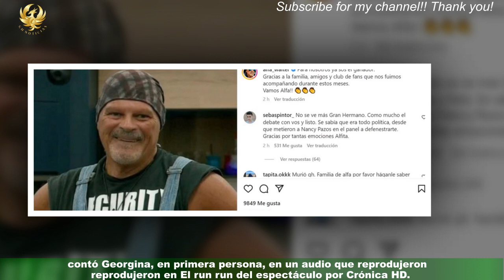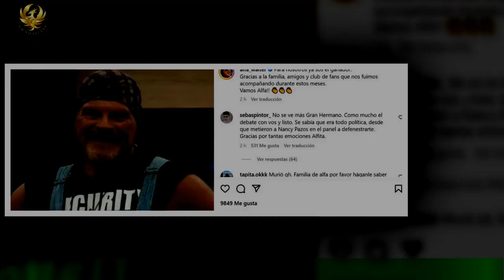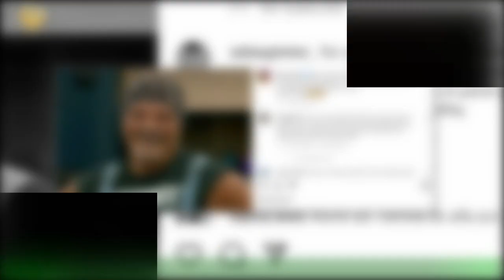La cruda confesión de Georgina Barbarossa sobre Porcel: "Me acosaba estando embarazada y..."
Georgina Barbarossa reveló los detalles de una dura etapa de su vida cuando sufrió acoso de Jorge Porcel,considerado uno de los grandes artistas de la escena nacional de las décadas del setenta y ochenta,estando casada y embarazada de sus mellizos. " Yo no dije nada en ese momento porque necesitaba trabajar. No teníamos un mango con el Vasco".